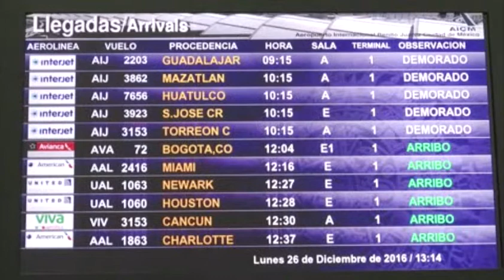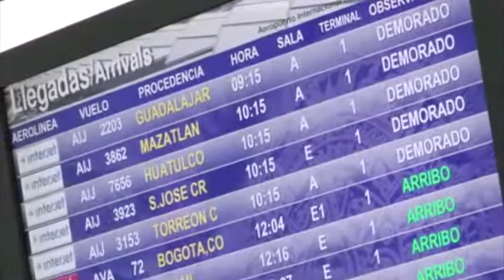Profeco no sancionará a Interjet por suspensión de vuelos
La Profeco dio a conocer que habrá sanciones en contra de Interjet por la suspensión de vuelos, pues la aerolínea ha cooperado con las autoridades y todos los boletos han sido reembolsados.

27 de diciembre 2016